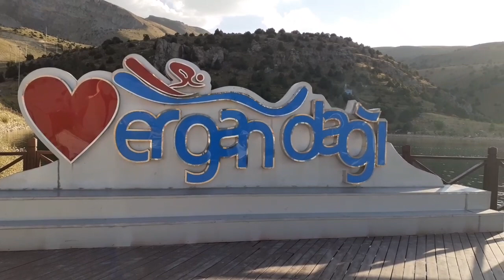Turcja 2023 🇹🇷 Teściowa piecze chleb Lavaş| Tutaj płynie naturalnie gazowana woda| Piknik po turecku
Zapraszam na vlog z naszych ostatnich ale za to bardzo intensywnych dni w Turcji. Będą piękne widoki, turecki piknik i moje ekstremalne wyczyny 😆